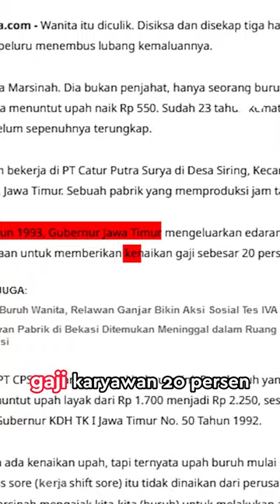MENOLAK LUPA KASUS PEMBUNUHAN YANG DIALAMI MARSINAH!!!